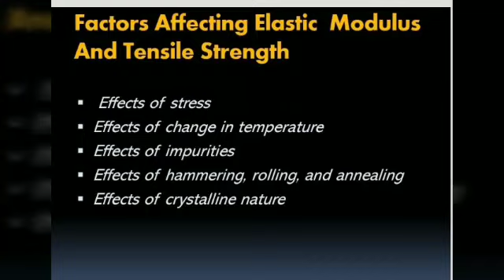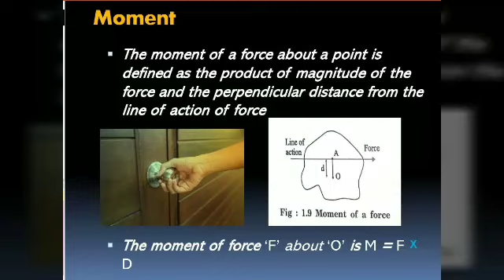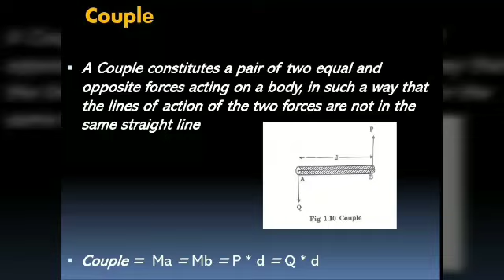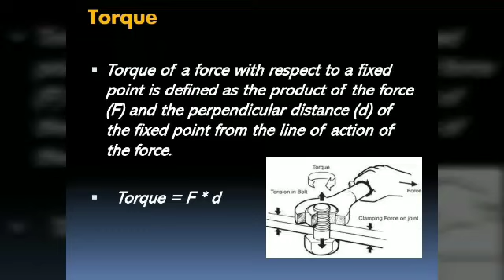Factors affecting Elastic modulus and tensile strength | Explained in Tamil | Engineering Physics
We are the students like you initiating our first step to share our pathway in this engineering field.In this video we shared about PH8151-Engineering Physics which comes in first semester and it is common to all branches under Anna University syllabus.Hope you learn from it.Happy learning!!!